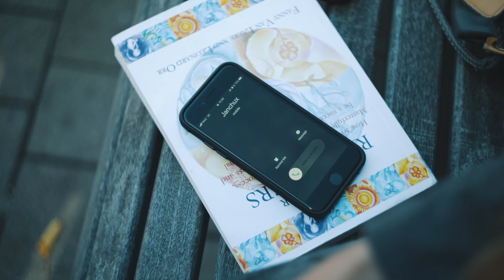20. oktobris – The Sound Poets koncerts Arēnā Rīga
Mūsu vērienīgākais koncerts tuvojas ar katru dienu.
Biļetes vēl pieejamas un Biļešu servisa kasēs.